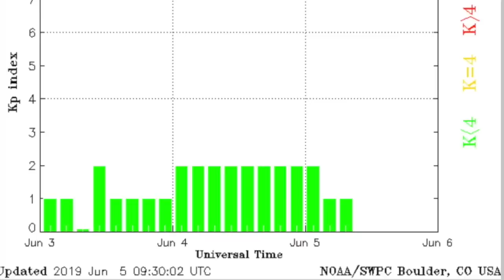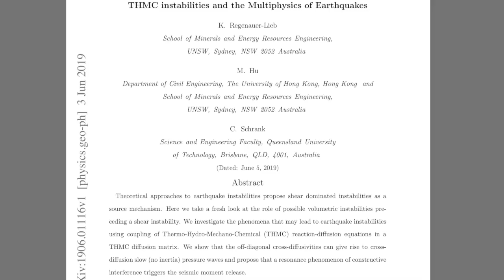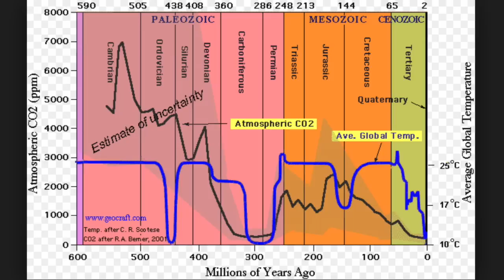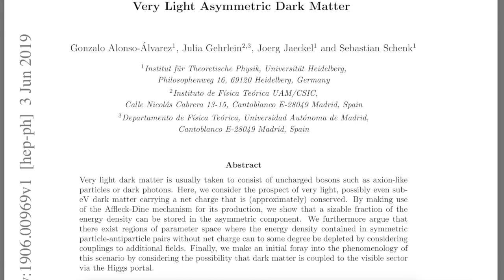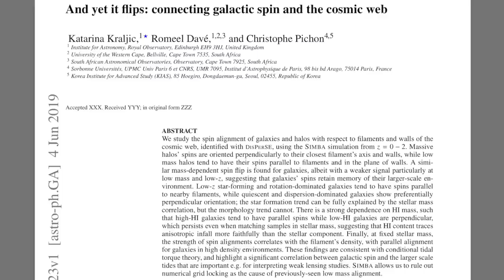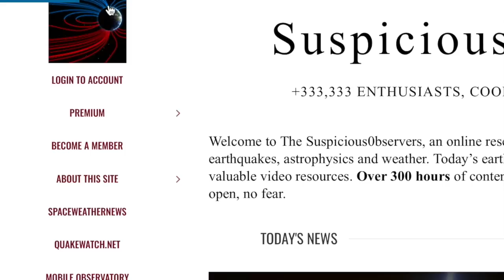Hail, Tornado, Plasma Cosmos, Vega, Lightning | S0 News Jun.5.2019